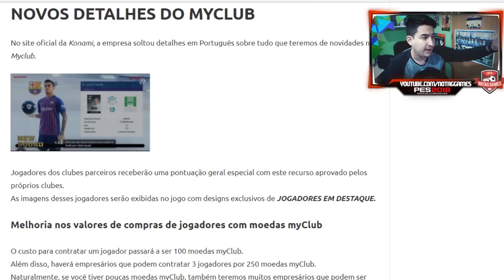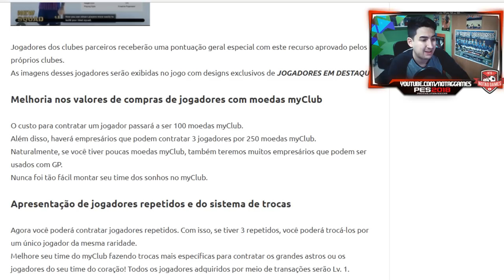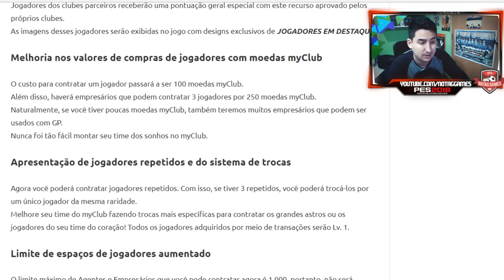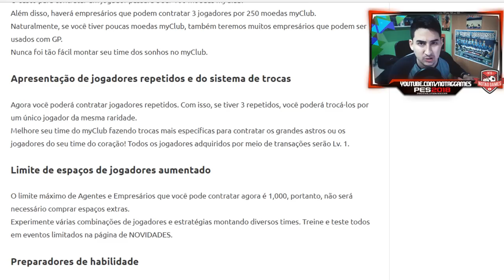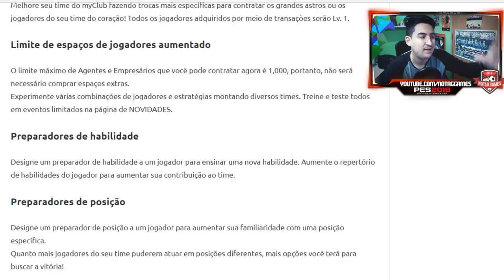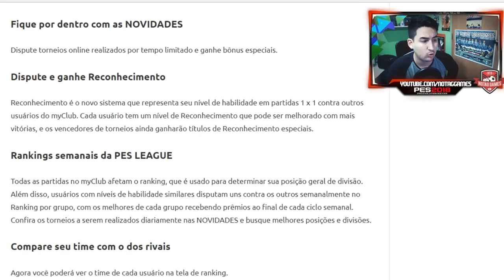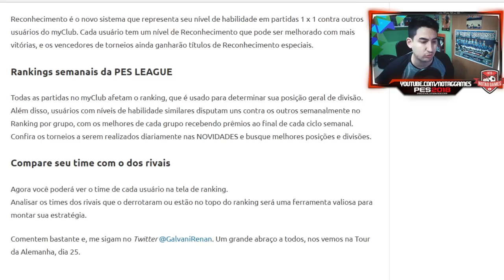PES MOBILE 2019 - AS NOVIDADES E MUDANÇAS POSSÍVEIS!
Contatos:
Julinei Nogueira
Face: @studioyoutuber